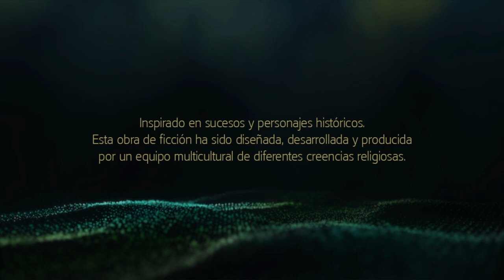Assassin's Creed® IV Black Flag_20231007023643